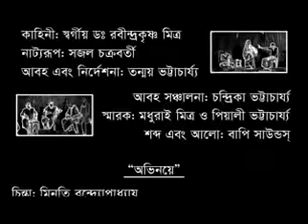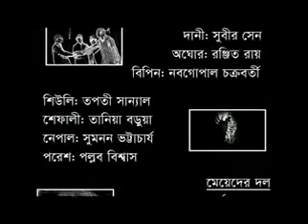Arup - Parampara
Drama